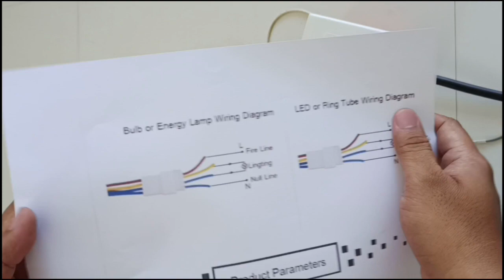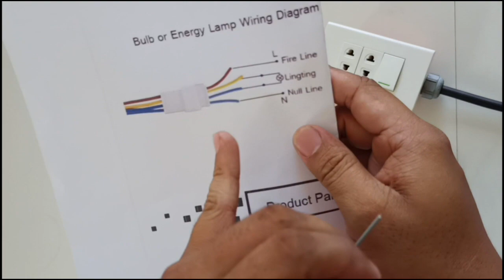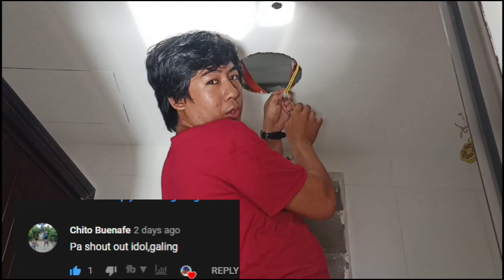Motion sensor (philippines)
Dito ko nabili ang item.

motion sensor light
motion sensor switch
motion detector

In this video, you will see how to install the PIR motion sensor.
This motion sensor for light switch is available at online stores. we bought the motion sensor at shopee. you can order also at lazada.

 home automation. smart home.

Paano magkabit ng motion sensor? o PIR motion sensor para sa ilaw natin. Ikinabit ko to sa kisame ng CR para sa ilaw. Automatic po namamatay ang ilaw after mawala ang nadedetect nito sa isinet nating time.

home automation

smart home philippines.
home automation philippines.

Malalaman natin kung para saan ba ang motion sensor na automatic nag si-swicth pag nadetect ka nito. Sundan nyo lang ang mga steps na makikita nyo para maikabit ng ayos ang automatic switch o PIR motion sensor na ito.

Sana po ay naka tulong ako sa inyo. Kung naka tulong po, sana ay tulungan nyo din po akong madagdagan ang subscribers.

Sosyal ka na, naka tipid ka pa sa kuryente.